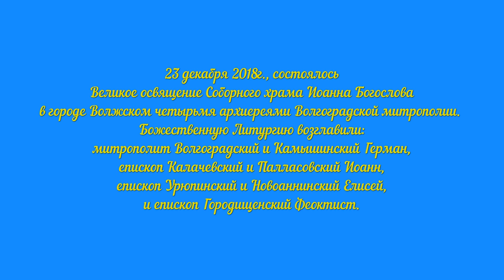Великое освящение соборного храма Иоанна Богослова совершилось в Калачевской епархии.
В воскресенье 23 декабря 2018 г. в городе Волжском Волгоградской области был освящен Храм апостола Иоанна Богослова Калачёвской епархии Русской Православной Церкви Московского патриархата. Многочисленные жители области, собравшиеся в храме, могли наблюдать знаменательное событие, в котором приняли участие Администрация города, священники и сразу четыре архиерея - глава Волгоградской митрополии, митрополит Волгоградский и Камышинский Герман, епископ Урюпинский и Новоаннинский Елисей, епископ Калачёвский и Палласовский Иоанн, а также епископ Городищенский Феоктист.

Верю я, что кроме суеты
На земле есть мир очарованья...

Иван Бунин

В городе Волжском в конце парка Центральной площади Ленина есть чудный мир любви и красоты, который строился всем миром ни много ни мало 27 лет. Это соборный храм апостола Иоанна Богослова, поистине народный.

Купол с переливчатой золотой мозаикой, просторная снежная площадь на фоне белого зимнего неба, прогуливающиеся казаки, охраняющие святыню, блестящие ступени в храм и просторный зал, встречающий прихожан красивейшим иконостасом, выполненным в традиционных православных цветах – золотистом, красном, голубом и зеленом. Клирос, певчие, поют этажом выше, - это примерно человек пятнадцать, акустика прекрасная.

На стенах множество ликов святых, взирающих на нас строго, или мягко - с нежностью и состраданием. Есть много икон с частицами святых мощей и предметов. Есть святыни Волгоградских святых. На стене справа можно заметить чудные мягкие ситцевые сандалии одного из святых иеромонахов. Есть всеми любимый Николай Угодник, иконы Небесной Царицы «Донская», «Боголюбская», «Неупиваемая Чаша», Почаевская, и много других. Почетное место отведено святым Царственным Страстотерпцам – семье царя Николая II. К апостолу и евангелисту Иоанну Богослову, одному из любимых учеников Иисуса Христа, приходят «люди безответны, и он приемлет тя припадающа» (из тропаря Иоанну), «точиши бо чудеса, и изливаеши исцеления, и молишися о душах наших, яко Богослов и друг Христов».

На мероприятии зал был полон людьми. Наверное, тысяча человек пришли порадоваться таким небесных дарам, как новый большой красивый собор, в котором таинство великого освящения храма, архиерейская служба и божественная литургия. В службе принимали участие примерно 15 священнослужителей, не считая молодых помощников, облаченных в желтые одежды. Рядовому российскому человеку еще предстоит узнать, как отличить диакона от иподиакона, священника от послушника, иеромонаха от правящего архиерея. А также то, как правильным и достойным образом выразить им свое уважение. Ведь удивительно, что среди нас есть такие, кто не только не воздает другому злом на зло, но и Божьи люди, которые могут выжить на одних подаяниях, и при этом сплотить вокруг себя тысячи людей, раздавая им свои силы, благословения, любовь, советы, помощь, делиться знаниями, проводить таинства, а также строить храмы, соборы, здания воскресных школ, учебные центры, детские сады, духовно-просветительские центры, благотворительные трапезные, непрестанно духовно окормлять прихожан. Именно все это в соединении можно увидеть в священниках при соборе Иоанна Богослова.